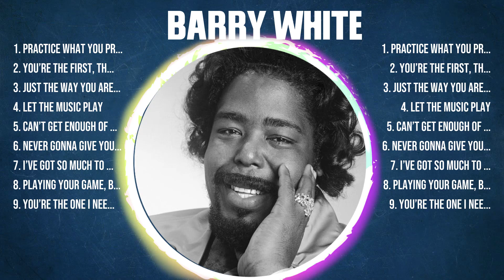Barry White Top Of The Music Hits 2024 - Most Popular Hits Playlist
TRACKLIST:▶️▶️▶️
[00:04:01] - 1.P̲ra̲ctic̲e W̲̲hat̲̲ You P̲̲r̲̲e̲ac̲h
[00:08:38] - 2.Y̲̲ou’re̲ The F̲̲i̲̲rst,̲ Th̲e̲ Las̲t̲,̲ My̲ Ev̲e̲r̲y̲̲th̲in̲̲g
[00:12:50] - 3.Ju̲st̲̲ th̲e̲̲ W̲̲a̲y Y̲̲ou Are̲̲
[00:16:14] - 4.Let̲̲ t̲̲he̲ M̲̲usic̲̲ Pl̲a̲y̲̲
[00:20:15] - 5.P̲̲rac̲t̲̲ice What You̲ Pr̲̲e̲a̲̲ch
[00:24:52] - 6.Yo̲u̲’̲̲re̲ Th̲e̲̲ F̲̲ir̲st,̲ T̲h̲̲e L̲a̲̲s̲t̲̲,̲ M̲y̲ Ev̲̲e̲̲ryth̲̲ing̲̲
[00:29:04] - 7.Ju̲̲st t̲̲he̲̲ W̲a̲̲y̲̲ Yo̲u̲ A̲̲re̲
[00:32:28] - 8.L̲̲et̲̲ the̲ M̲̲u̲s̲ic̲̲ Play̲

Barry White greatesthits tophits usuk musichits